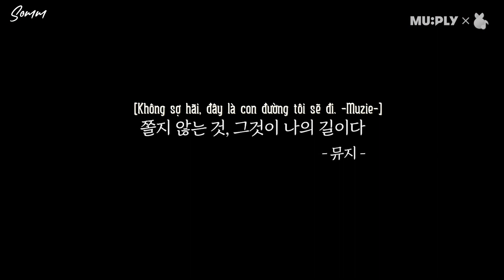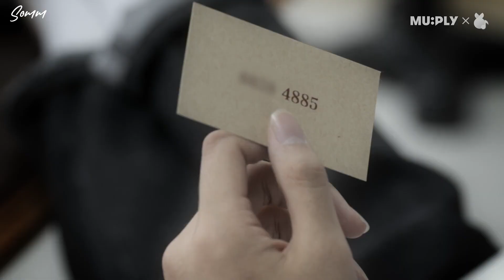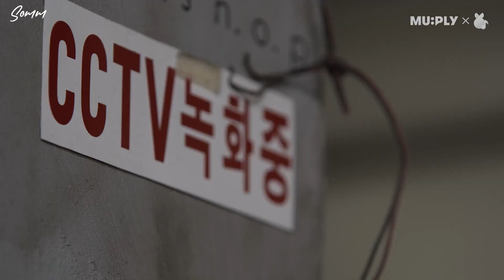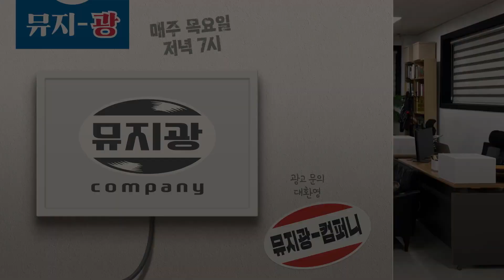[VIETSUB] CÔNG TY MUZIEKWANG EP.6 - TRÒ CHƠI CON MỰC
Time | Type | Encode : Sino
Trans : Khoai + Yam

🍋 SOMMvn - Cravity 크래비티 Song Hyeongjun 1st Vietnamese Fanpage